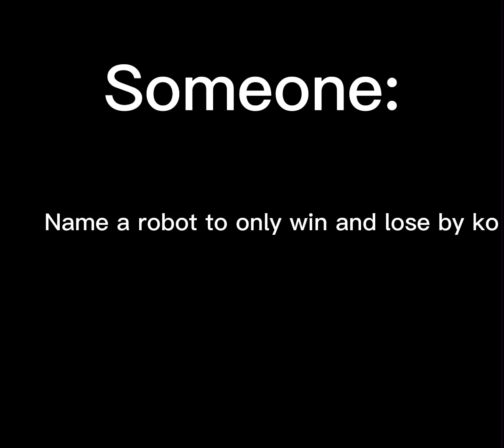BattleBots memes (outdated)